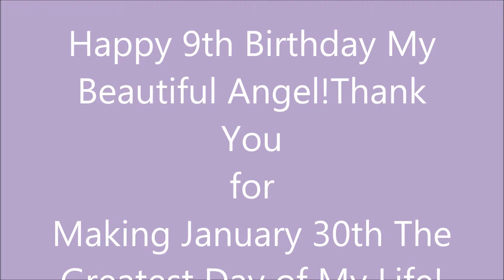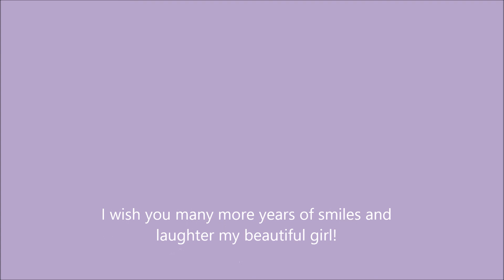Happy 9th Birthday, Katie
On January 30, 2006 at 3:53 p.m. I landed the greatest job of my life, I became your mommy.  Happy birthday my beautiful angel!  I love you so much!